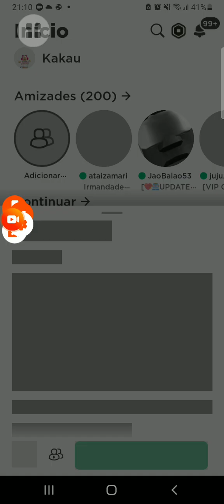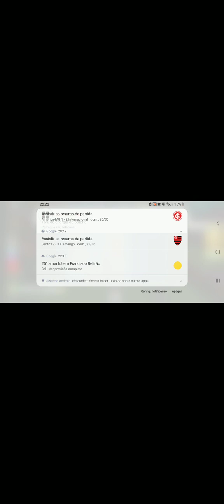UM DIA CALMO(color cubes- roblox